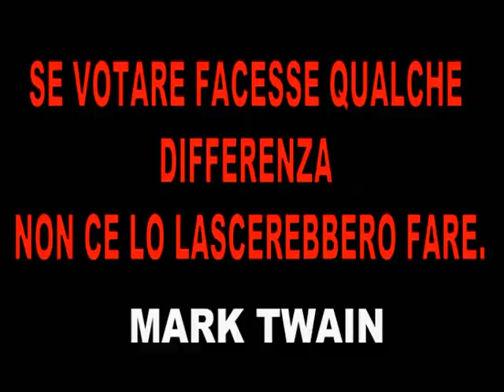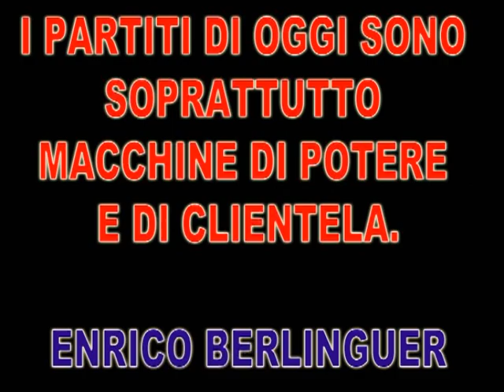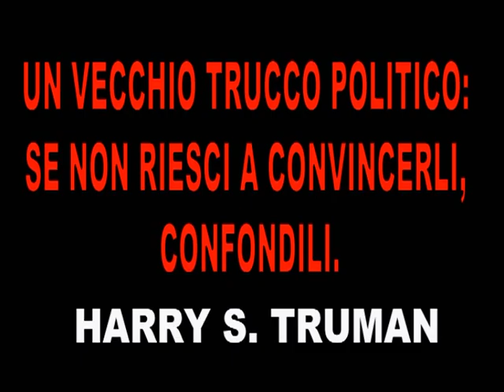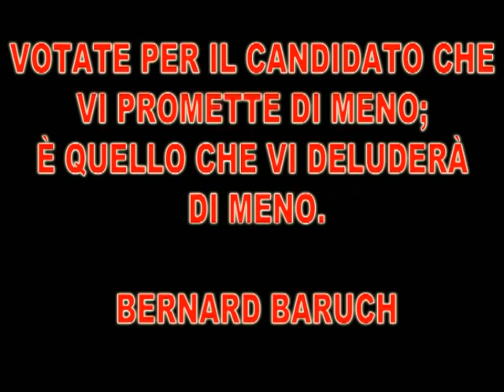IRRIVERENTE-TV Canale40-Carbonia Chi Voterai Alle Prossime Elezioni Regionali